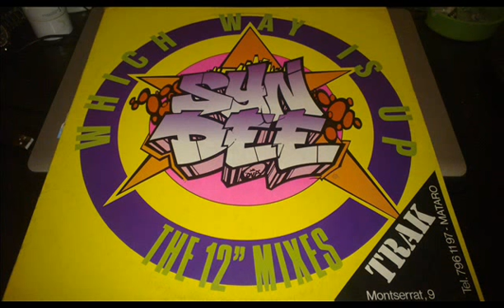SYN DEE (WHICH WAY IS UP) MIX ONE